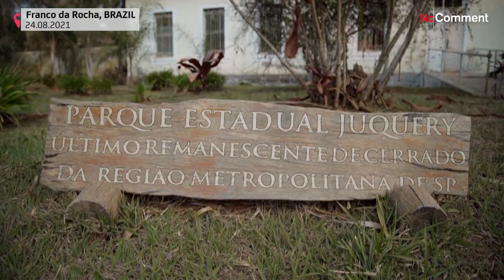Naturschutzgebiet nahe Sao Paulo abgebrannt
Das Feuer hat etwa 1.200 Hektar vernichtet, bevor es von rund 100 Feuerwehrleuten unter Kontrolle gebracht werden konnte.  Wie andere Bundesstaaten im Süden und Südosten des Brasiliens leidet auch Sao Paulo unter einer intensiven Dürre.